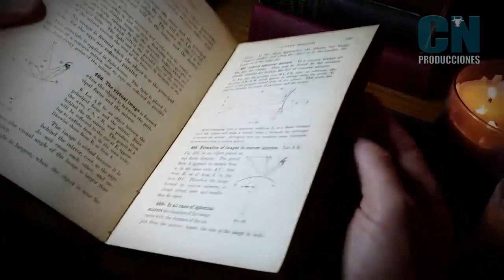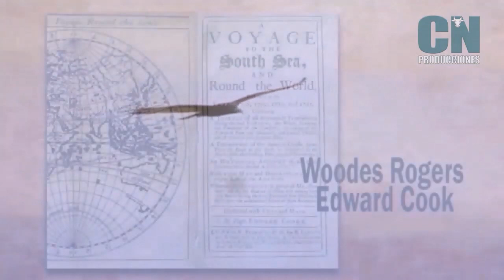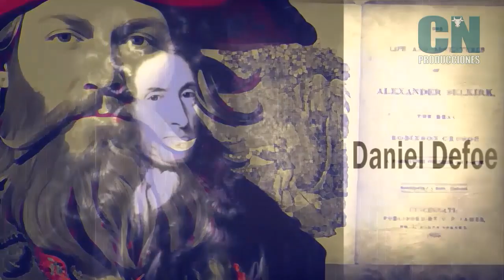Alexander Selkirk, su historia inspiró el personaje de Robinson Crusoe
Biografía de Alexander Selkirk, el hombre cuyas venturas, y desventuras, sirvieron a Daniel Defoe,  para crear al famoso náufrago. También fue una inspiración para el escritor argentino Jorge Luis Borges, quién escribiera sobre el:
Sueño que el mar, el mar aquel, me encierra
y del sueño me salvan las campanas
de Dios, que santifican las mañanas
de estos íntimos campos de Inglaterra.
Cinco años padecí mirando eternas
cosas de soledad y de infinito,
que ahora son esa historia que repito,
ya como una obsesión, en las tabernas.
Dios me ha devuelto al mundo de los hombres,
a espejos, puertas, números y nombres,
y ya no soy aquel que eternamente
miraba el mar y su profunda estepa
¿y cómo haré para que ese otro sepa
que estoy aquí, salvado, entre mi gente?